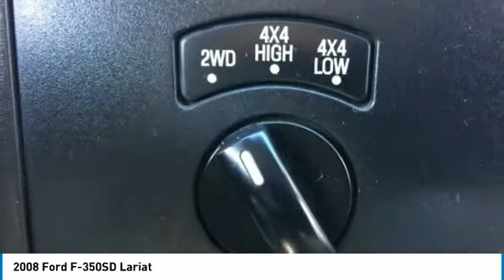2008 Ford F-350SD Lynwood WA 28848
2008 Ford F-350SD Lariat

Carson Cars
13806 Highway 99

Pick up this Maroon 2008 Ford F-350SD, available today at Carson Cars. This could be the one you've been searching for. Contact the dealer at (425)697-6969 and take it home today!